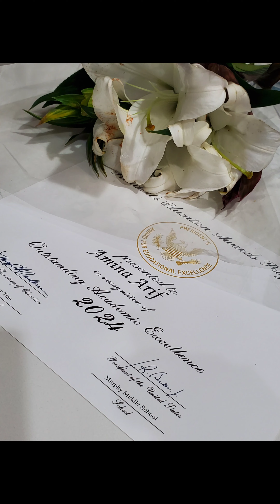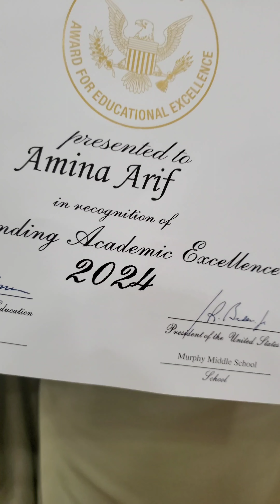Amina's middle school graduation |Presidential Excellence Award